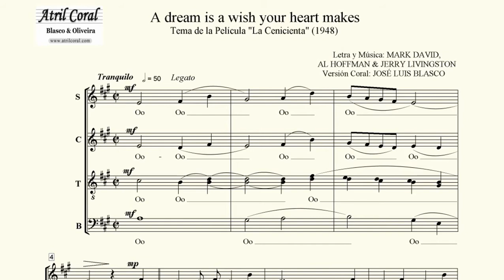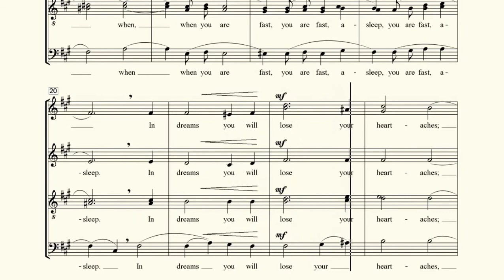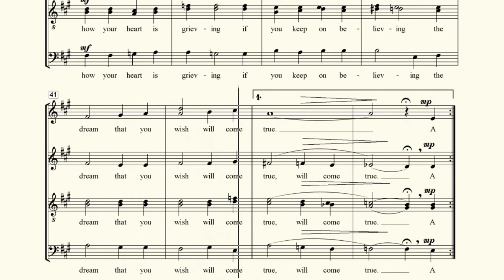TENOR A DREAM IS A WISH YOUR HEART MAKES